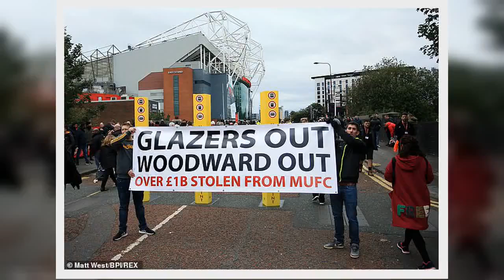✅ Gary Neville slammed by Manchester United fans for defending the Glazer family | Daily Mail Onlin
✍  'Gary Neville is a traitor and doesn't deserve the respect of any Manchester United fan': Supporters hit out at club legend after he defended the Glazers following talk the club could be soldSaudi Arabia's Crown Prince Mohammed bin Salman has been linked with UnitedGary Neville has defended current club owners the Glazer family after reportsManchester United fans have hit out at Neville after he jumped to their defence     Gary Neville has upset members of Manchester United fanbase by defending the Old Trafford club's current owners - the Glazer family. The Glazer family's ownership has been a topic of debate once again in recent weeks as reports have suggested Saudi Arabia's Crown Prince Mohammed bin Salman is keen on purchasing Manchester United. US-based owners the Glazer family, who have owned United since 2005, are not well liked by sections of Manchester United's support as they have placed a lot of debt on to the club.    Gary Neville has been slammed by Manchester United fans  ...